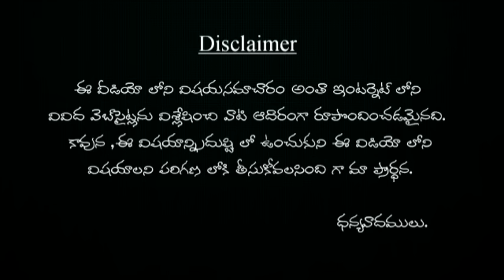రెగ్యులర్ గా కొబ్బరి పాలు తాగడానికి గల అమేజింగ్ రీజన్స్ | regular ga kobari pallu tagadaniki resons?